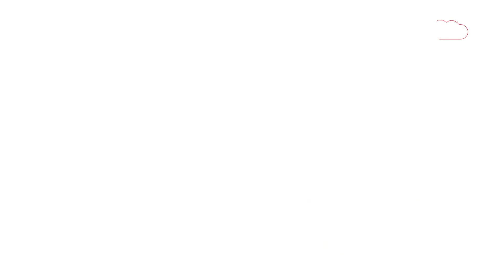AAP का बड़ा खुलासा Arvind Kejriwal के बाद Tejashwi Yadav का नंबर!|DilliTak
Aam Aadmi Party का बड़ा खुलासा Arvind Kejriwal के बाद Tejashwi Yadav का नंबर!|DilliTak